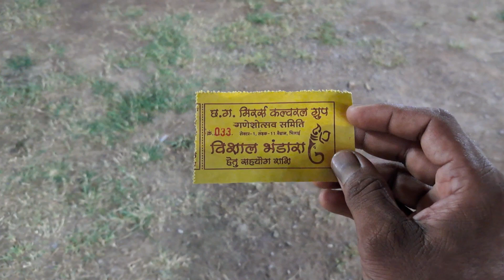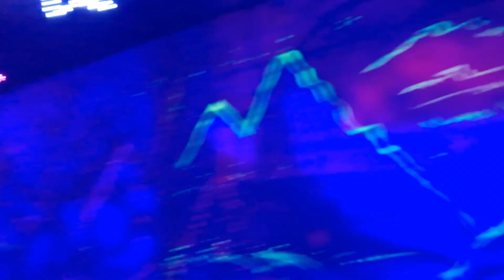Bhilai Sector -1 Ganesh pandal || Bhilai Ganesh pandal 2023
Bhilai Sector-1Ganesh Pandal || Bhilai Ganesh Pandal 2023 || Bhilai ||

This video is made for fare use and do not sponsor any shop.
It is made for entertainment and travelling purpose.
The channel is no way responsible for any misuse of information.

Lalji the vlogger
From Dhanbad Jharkhand  Raipur Chhattisgarh